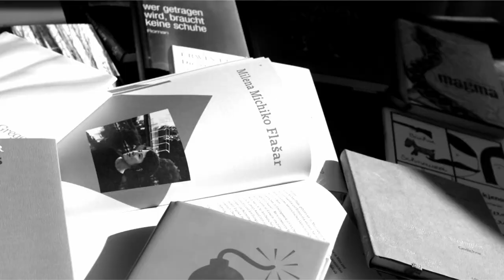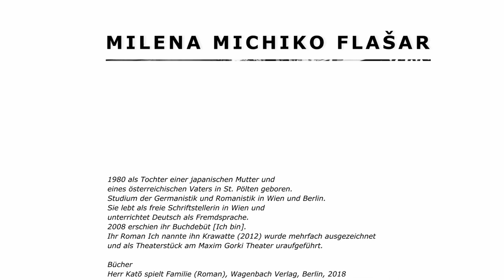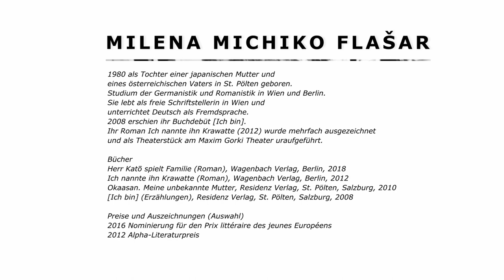schreibART ONLINE: Milena Michiko Flašar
Themen:
~0:40 Japan als literarischer Schauplatz
~4:12 Phänomen der „Hikikomori“
~6:04 Figuren knapp vor/ im Ruhestand
~8:47 Lesung aus »Ich nannte ihn Krawatte« (Wagenbach, 2011)
~18:45 Suche nach Wahrhaftigkeit
~20:44 Empathie für die Figuren und der Figuren zueinander, Ambivalenz der Figuren
~26:46 Stoffe
~31:13 Figuren als „Märchenerzähler“ zwischen Echtheit und Lüge
~32:50 Lesung aus »Herr Katō spielt Familie« (Wagenbach, 2018)
~47:10 Übersetzung ins Japanische, Japanisch als Literatursprache
~48:35 Reisen
~51:03 Aktuelle und zukünftige Projekte

Moderation: Manfred Müller
Aufgenommen in der Österreichischen Gesellschaft für Literatur, Mai 2020

Kamera, Ton und Schnitt: herrmauser – artist collective

Produktion: Österreichische Gesellschaft für Literatur in Zusammenarbeit mit dem Bundesministerium für europäische und internationale Angelegenheiten

Sous-titrage français par Cornelia Geiser avec le soutien du Forum Culturel Autrichien
Mit französischen Untertiteln von Cornelia Geiser in Zusammenarbeit mit dem Österreichischen Kulturforum Paris

Autorke sjajnog titla na crnogorskom/srpskom su Amra Kalač, Semra Husović, studentkinje germanistike Filološkog fakulteta u Nikšiću. Stručnu pomoć imale su od mr Bernharda Unterera, lektora OEAD-a i docent dr Jelene Knežević, rukovoditeljka odsjeka za njemački jezik i književnost.

Traducción y subtitulaje realizados por: Say the SAME Subtitles